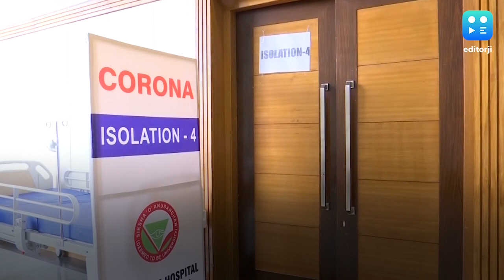Biggest one-day jump in deaths, cases cross 4.25 lakh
India on Monday reported the highest single-day jump in coronavirus deaths with 445 fatalities in the past 24 hours, according to the data released by the health ministry on Monday morning. The total number of fatalities due to the virus has now gone up to 13,699. There was an increase of 14,821 new positive cases. The spike took the total number of Covid-19 cases in the country past 4.25 lakh. Over 2.37 lakh people have recovered so far from the infection.